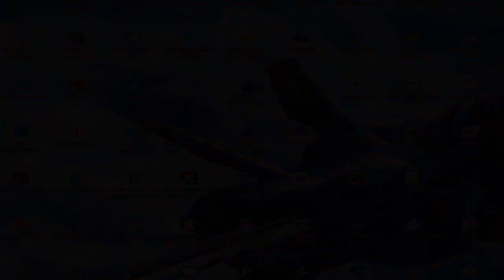STREET FIGHTER II DELUXE 2 - PC LONGPLAY - AKUMA (豪鬼) PLAYTHROUGH [NO DEATH RUN] (FULL GAMEPLAY)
The game has been developed with MUGEN. This game brings together most of the classic  2D fighting games characters of all time.

The selectable characters of this game comes from: Street Fighter, Street Fighter II World Warrior, Street Fighter II Champion Edition, Super Street Fighter II, Super Street Fighter II Turbo, Fatal Fury, Fatal Fury 2, World Heroes, World Heroes 2, World Heroes 2 Jet, Power Instict, Fighter´s History, and Fighter's History Dynamite (Karnov's Revenge), and more...